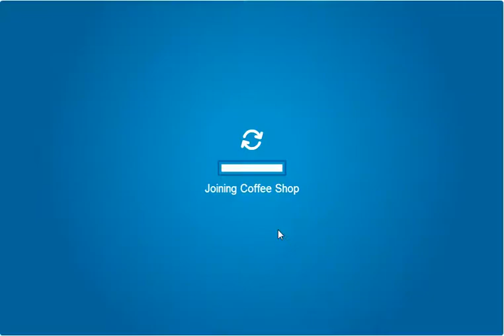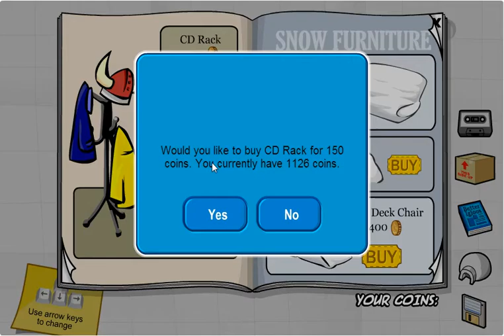Vintage Penguin Grand Re-opening (+channel related discussion)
So starting off with some channel related discussion, and some apologizing hahah :) we kick off the brand new video of Vintage Penguin's grand re-opening, beta test party included. Enjoy! :)